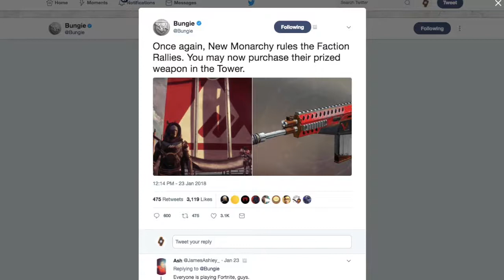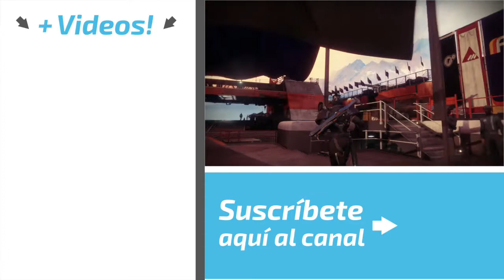NO compren el Loquitor IV... PAR FAVARRRR! | Destiny 2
No me gusta decir "se los dije", pero... se los dije. En este video le echamos al arma ganadora del evento de Mobilización de Facciones de Destiny de enero: El fusil automático Loquitor IV de la Nueva Monarquía. Oh, Dios mío...